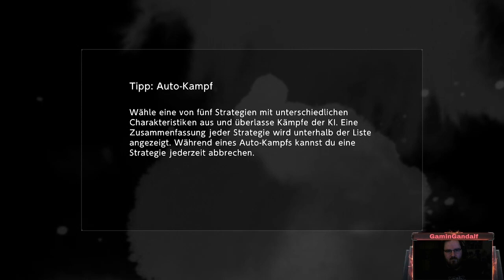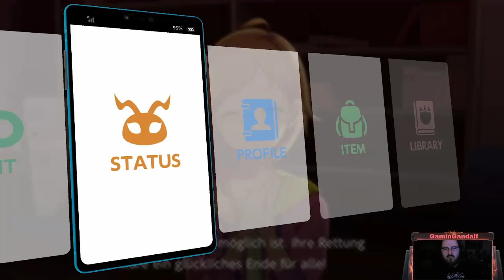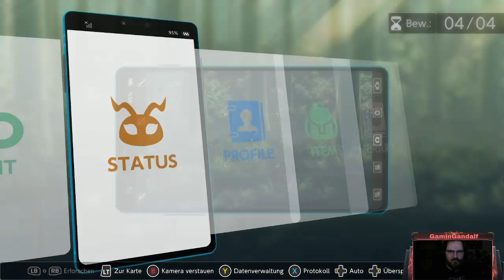Digimon Survive - Twitch VoD vom 29.12.2022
Twitch VoD zu Digimon Survive vom 29.Dezember.2022